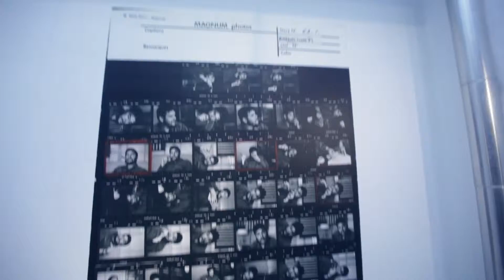OLYMPUS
Advertising for the company OLYMPUS
Amsterdam , Nederland
Video Ksenia Ice
Music Temper Trap - Sweet Disposition (Akaime Remix) [2013 re-work]